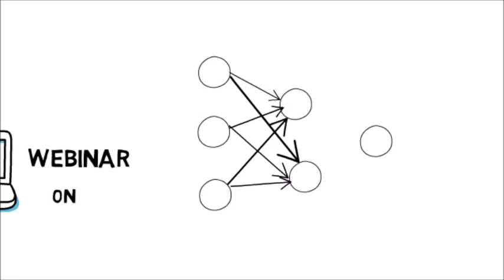Artificial Neural Network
Webinar  on Artificial Neural Network